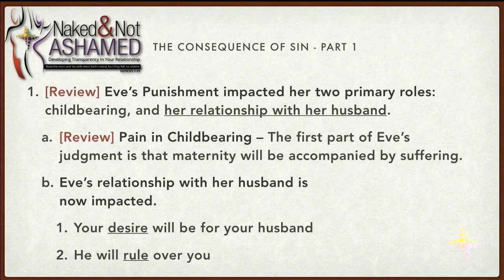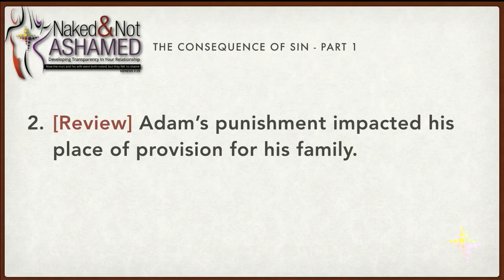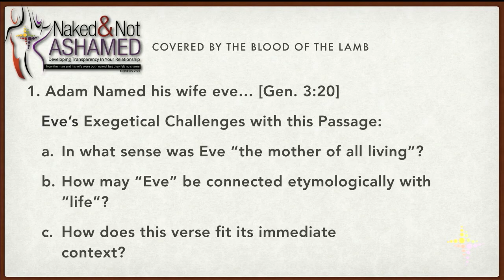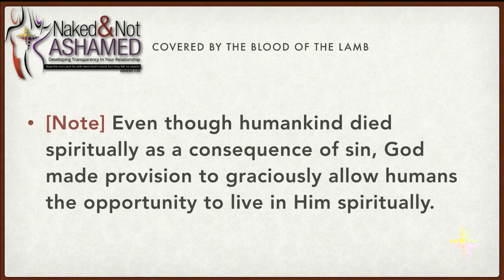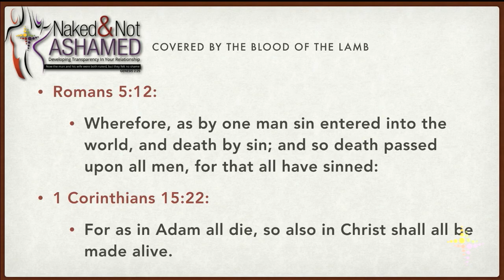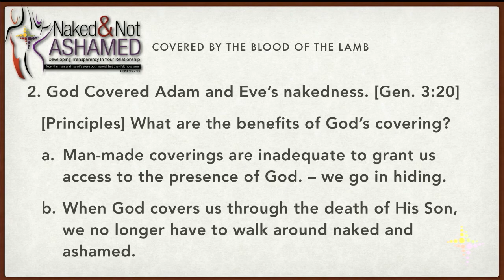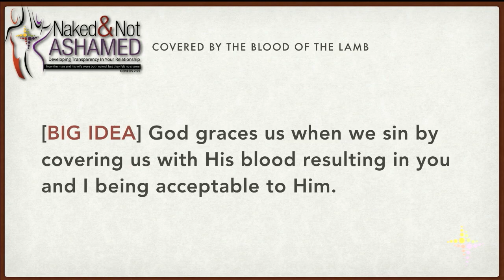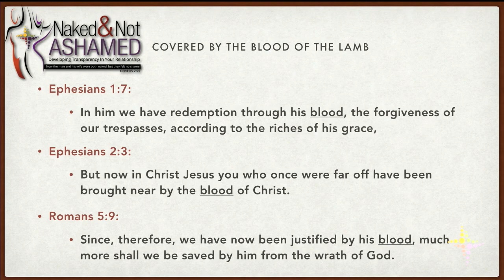Naked And Not Ashamed Week 6